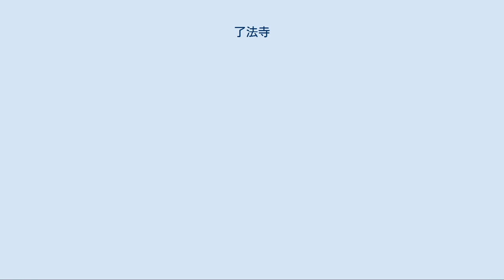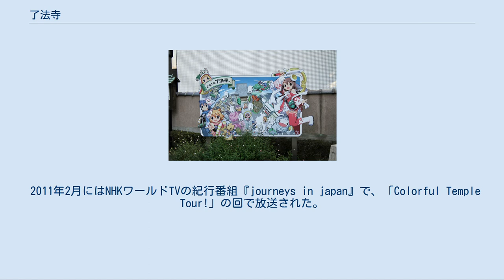了法寺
了法寺（りょうほうじ）は、東京都八王子市日吉町に所在する寺院。
宗派は日蓮宗。
山号を松栄山（しょうえいざん）と号し「松栄山・了法寺」を正式名称とする。
八王子七福神の一つである新護弁財天が祀られている。
また、入口に設置された美少女イラスト看板から「萌え寺」としても知られる。
旧本山は大本山本圀寺（六条門流）。
奠師法縁（奠統会）。
 上記の通り弁財天を祀る寺であるが神仏習合の風習を残しており、伽藍内に神道における農商繁の神でいわゆる宇賀神であり稲荷神である宇迦之御魂神を祀る稲荷堂（稲荷神社）が配されている稲荷信仰の寺でもある。
そのため御使として稲荷神としての狐と水神である弁財天の使い、ないしは宇賀神の化身としての白蛇も信仰の対象としている。
 稲荷勧進は熊谷稲荷、於岩稲荷、文護稲荷、最上稲荷、笠間稲荷、豊川稲荷より行われ、これら各稲荷寺社の支宮・支寺としての性質を持つ。
三対勧進により大黒天および龍神をも祀る。
 また、弁財天を祀る寺社には珍しく、単に音楽・芸術や水神としての御利益だけでなく縁結びもその主なものとして挙げている。
 萌え看板 コスプレ姿で歌うとろ美（2014年4月撮影） 当寺が「萌え寺」と呼ばれるようになったのは、2009年5月、寺の入口に萌え系美少女イラストが描かれた看板が設置されたことによる。
誰でも気軽に入れる雰囲気作りのため、また、当寺に祀られている新護弁財天が音楽・芸術の神であることから、住職の十数年来の友人で檀家の孫である広告企画会社八福社長三井一仁の紹介により、声優・イラストレーターのとろ美が起用され、弁財天をモチーフにした「とろ弁天」など、とろ美のイラストによる案内看板・携帯サイトを製作する。
これにより、若い男性の参拝客が増加した。
2009年には『ナニコレ珍百景』で「萌えるお寺」として放送されMV珍を受賞している。
また、八王子いちょう祭り期間中の2009年11月21・22日に境内でメイドカフェを、2010年1月には餅つき、同年4月にメイドカフェを開催した。
 2010年8月には了法寺レコードレーベルにより、とろ弁天のコスプレ姿でとろ美が歌う了法寺CMテーマソング、「寺ズッキュン!愛の了法寺!」が完成。
了法寺本堂の配札所はもちろんのこと、同年夏以降のコミックマーケット「サーファーズパラダイス」企業ブースにおいても頒布されている。
2010年10月には宮川武原型による萌え仏像、「とろ弁天像」が完成し、11月7日に「とろ弁天像」奉納祭が行われ「とろ弁天像」の除幕式などを行った。
今後はインターネットラジオも放送予定である。
2010年のコミックマーケット79では「がうたま・れじぇんず」が発売された。
 2011年2月にはNHKワールドTVの紀行番組『journeys in japan』で、「Colorful Temple Tour!」の回で放送された。
 ちなみに住職は最初イラストを見た際は愕然したというが設置に関しては家族や檀家にも相談したが「かわいいからいいんじゃない？」と特に反対もなくあっさり決まったという。
 角川書店発売の『4コマnanoエース』Vol.1～18にて『ようこそ了法寺へ』（企画・発案:株式会社八福、漫画:とろ美）を連載、単行本全1巻。